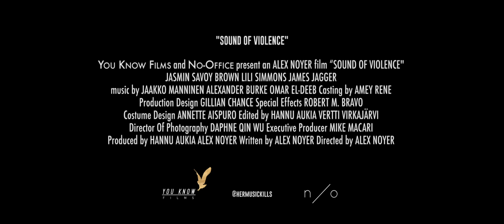Sound of Violence HD trailer 2021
Sound of Violence is a 2021 Finnish-American slasher film written and directed by Alex Noyer in his directorial debut, inspired by his short film Conductor. The film stars Jasmin Savoy Brown as a formerly deaf girl who goes on a killing spree after witnessing the murder of her family.